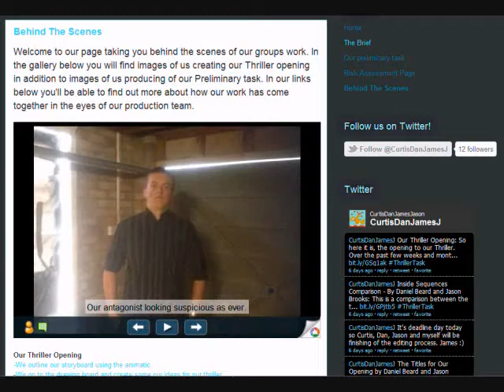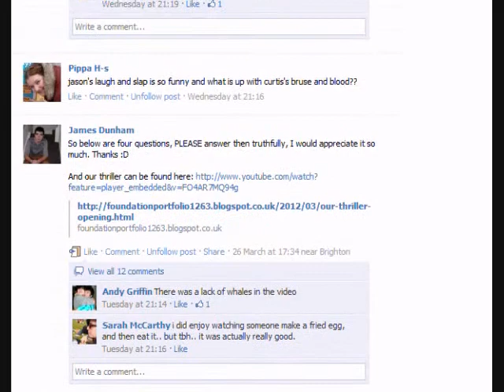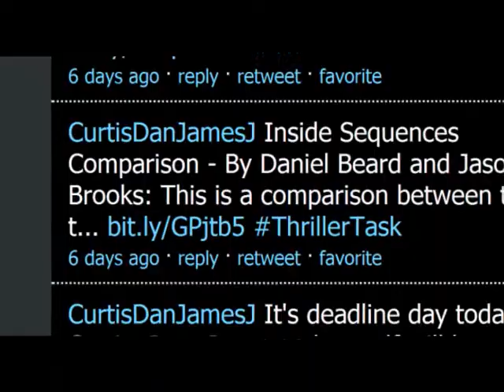Technologies Evaluation by James Dunham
Since starting this foundation project I have learnt an incredible amount about different technologies and feel that my skills have developed significantly.

Let's start with blogger, the hub if you like for my work over the past few weeks and months. I had never blogged before and to be honest I didn't really know what to expect but after spending much of my time posting updates about this media work I really have grown to appreciate it's innovative features. It allows you to post updates using images, video and text and is extremely easy to use. After creating several posts I feel that the quality of my posts have improved with many more links, much more interactivity and greater use of video and high quality images. I even experimented with pages and created a "Behind the scenes page" with images and links to some of my groups work. The site has provided me with a lot of blogging skills that I will take with me into the second year of this course.

My camerawork has improved too. After doing media at GCSE I can look back now and take great pride in the great lengths that my shots have become, even since the prelim thing have improved and in our Thriller I put 110% effort to ensure that the framing was accurate and most importantly the camera wasn't canted. Setting up the tripod correctly and ensuring that the group agreed with the shot was one of the contributing factors in ensuring the shots in our thriller were better than in our prelim. Also in our prelim we never used that many different shots so in our Thriller we took a great leap in the lengths we were prepared to go and as a result moved in a lot more closer to the faces of our characters. In addition to this I also feel that I have got to know the camera a lot better and have also learnt the importance of using white balance as before this year I never really knew how much difference it would make to what you film.

I have also learnt how effective a sound recorder is, despite taking one out in our prelim task we never actually used it. However through much of the audio editing stage we found it great use and recording a selection of foley sounds which wouldn't have sounded as authentic if we had just used the diegetic sound within our footage.

My lighting skills have also developed; looking back at our preliminary task lighting could have been used far more effectively as some of the shots came out looking quite dull. Whereas in our thriller opening we controlled the lighting far more effectively, we used bin liners to reduce lighting within the garage and used the lighting to show emphasis on Curtis, our victim. I have learnt that accurate use of lighting can add greater affect to things and as a result create a greater sense of darkness and suspense.

I can also leave this AS year feeling that my editing skills, both visual and audio have improved. I now feel more comfortable using Final Cut Pro and have developed new skills which allow me to create much sharper cuts between clips to build pace and as well have been able to create much more cohesive titling.

For me my sound editing capabilities have improved so much. It was a hard task finding tracks to suit the mood and genre of our opening production but in the end the compiled piece adding an eerie and sadistic feel to our thriller opening making it much more effecting in building suspense and tension. I learnt that you could change the pitch and tempo of sound clips as well as being able to fade out and back in sound with a few clips. The use of the Foley sound in our soundtrack also allowed us to add greater emphasis on actions. All this I don't think would not have been achieved a few months ago, if you look back at our prelim there was no soundtrack, no non diegetic sound, instead just the diegetic sound which made our production feel dull and at times boring. For me my main feeling with sound is that it provides an essential part in creating a great production and is just as important as video editing.
Despite not being used to MAC I feel that I can navigate a lot more easily than before I started the media course.
I have also learnt the importance in keeping a regular twitter feed, I am a tweeter so was totally up for our group getting one. By playing my part in posting regular updates I feel that we embraced the social media that is so apparent in our lives and in many ways these days if something is aiming to be professional then a twitter feed is a contributing factor in creating this image.